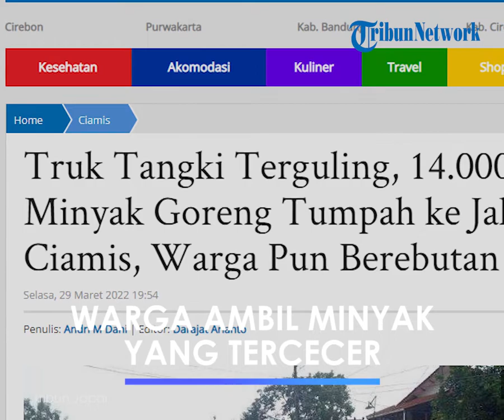Truk Minyak Goreng Terguling, Warga "Evakuasi" Minyak Goreng yang Tumpah di Jalanan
TRIBUN-VIDEO.COM - Truk tangki Z 9756 TA yang mengangkut minyak sawit (minyak goreng) terguling di jalan nasional, jalan  raya  Ciamis-Cirebon, belokan Cikadal Dusun Warungjarak Rt 03 RW 09 Desa Muktisari Kecamatan Cipaku Ciamis, Selasa (29/3) pukul 14.15 siang.

Sekitar 14.000 liter minyak goreng tumpah ke selokan dan jalan. Warga pun berdatangan ke lokasi dan berebut minyak goreng tumpah.

“Lumayan dapat 4 kg, ngambil tadi pakai ember dari selokan. Lumayan sekarang kan lagi susah lisah (minyak goreng),”   Oong Herdiana (63), warga Kampung Cikadal Rt 01 RW 09 yang rumahnya tidak jauh dari lokasi kejadian kepada Tribun Selasa (29/3).

Menyusul kejadian adanya truk tangki dan minyak goreng tumpah, menurut Mang Oong, warga berdatangan ke lokasi kejadian membantu evakuasi sopir dan kernet truk yang mengalami luka-luka . Bersama petugas  membawa korban ke Puskesmas Cipaku.

Warga yang berdatangan juga berebut minyak goreng tumpah ke jalan dan selokan yang menggelontor dari truk tangki yang terguling.

Tapi tidak lama, karena waktu mau salat Ashar turun hujan lebat. Minyaknya campur air hujan  menggelontor hanyut ke selokan.

“Tidak lama setelah kejadian hujan turun, jadi lisahnya  sudah bercampur air hujan mengelontor ke got dan terus ke selokan Cikadal. Juga ke jalan,” katanya.

Artikel ini telah tayang di TribunJabar.id dengan judul Truk Tangki Terguling, 14.000 Liter Minyak Goreng Tumpah ke Jalan di Ciamis, Warga Pun Berebutan,
Penulis: Andri M Dani | Editor: Darajat Arianto